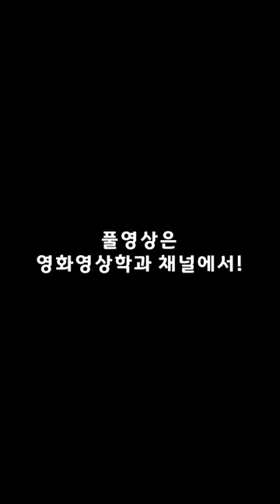24년 대진대 영화과 신입생 환영회!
24년 대진대 영화과 신입생 환영회 현장!!